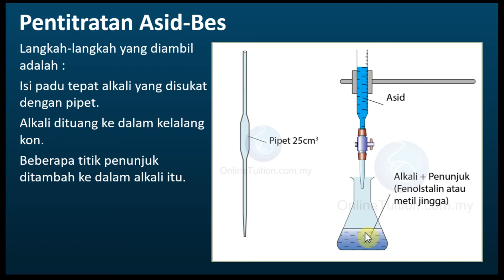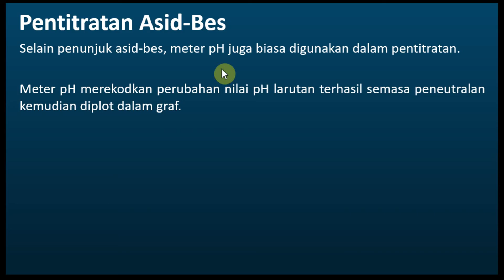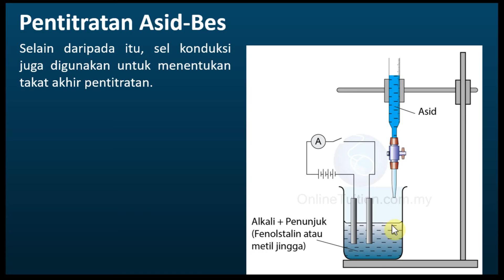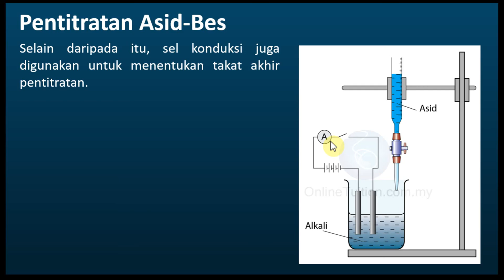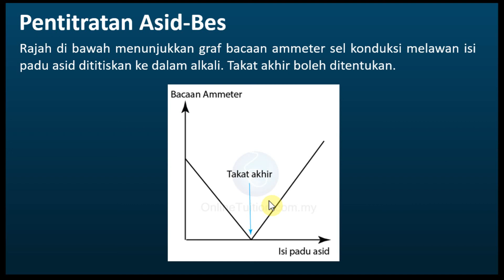Kimia Tingkatan 4 KSSM Bab 6 Asid, Bes dan Garam | Pentitratan Asid-Bes